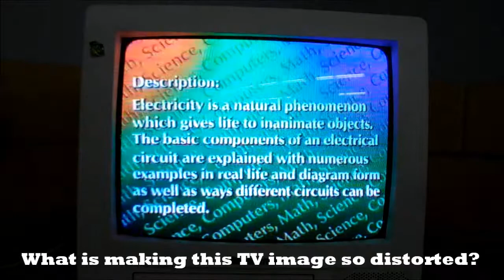Warping the Image on a TV - showmethephysics.com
Using a magnet to deflect an electron beam - Kosta Petridis - 2012